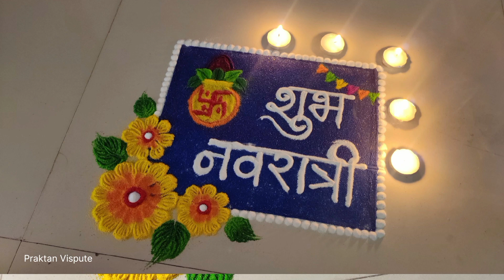नवरात्रीच्या 5 विशेष रांगोळ्या खूप सोप्या पद्धतीने काढा 🙏✨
Latest rangoli design with a new and innovative ideas for the Indian festival 🎎
We are always trying to make easy unique modern and attractive rangoli designs 🌸🌿
Like the videos and give your valuable comments ❤️